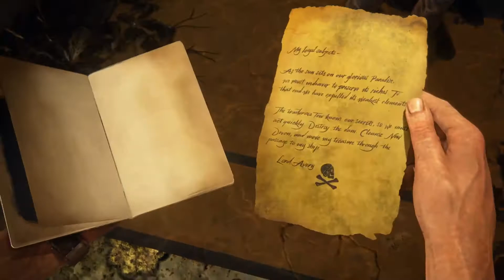UNCHARTED 4 gameplay -(part 18)- New Devon